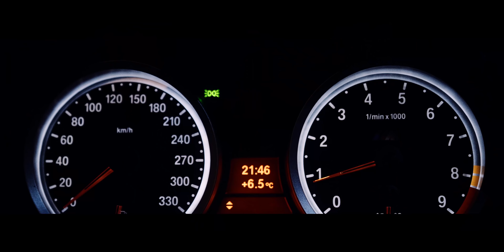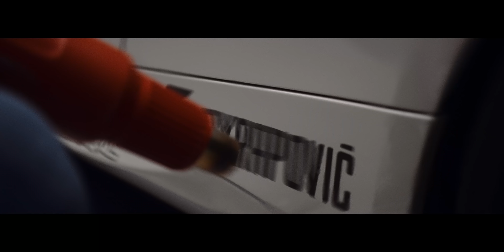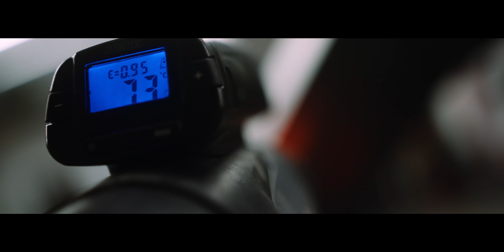m3safetycar renewal (Official 4K Cinema Movie)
Adresse: Gewerbestrasse 4, 9445 Rebstein

Adresse: Speerstrasse 23, 9500 Wil

Photography:
Dominik Neziraj aka Nikkpics

Videoabschnitte:
00:00 BEGINN
00:42 Erinnerungen M3SAFETYCAR
01:16 Entfolierung
01:50 Neue Folierung
02:22 Digital Druck
02:35 FINALE